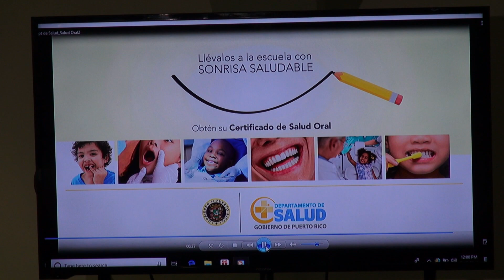Gobierno publica requisitos de salud para el regreso a clases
Próximo a iniciar el nuevo año escolar y con el motivo de continuar implementando medidas de salud pública dirigidas a propiciar y conservar la salud de los menores, el  secretario de Salud, Dr. Rafael Rodríguez Mercado, presentó  la campaña “Back to School Saludable” que exhorta y le recuerda a los padres, tutores y encargados que como requisito del siguiente curso escolar los estudiantes de escuelas públicas como privadas deberán cumplir con los requerimientos de vacunación para la inscripción del sistema de educación, así como el anuncio anticipado de la nueva certificación de salud oral que entrará en vigor a partir del segundo semestre.

Tanto el titular de Salud como la secretaria de Educación, Julia Keleher, la secretaria de la Familia, Lcda. Glorimar Andújar, orientaron sobre las adopciones de medidas preventivas para la protección de la salud de niños y jóvenes, al mismo tiempo que educaron sobre los requisitos de inmunización y sobre la recién aprobada Ley 63 del 3 de agosto de 2017. Esta última, añade el requisito del certificado de salud oral para el ingreso escolar, pero entrará en vigor este enero de 2019.

A pesar de que se exigirá a partir del segundo semestre escolar, el Departamento de Salud comenzó proactivamente a impactar las comunidades ofreciendo libre de costo el Certificado de Examen Oral junto con la Tarjeta Verde de vacunación que es requerimiento desde ya hace varios años.

“Todo padre, madre o encargado de un menor de edad, tiene la responsabilidad de proveer los servicios de salud necesarios como lo es la vacunación, para que sus hijos sean matriculados en escuelas públicas o privadas. Por eso, tal y como hemos venido haciendo en años anteriores, exhortamos a los padres a vacunar a sus niños. A este requisito, se le añadirá a partir del segundo semestre en enero uno adicional, con el fin de asegurar que nuestra población mantenga estilos de vida saludable, sobre todo entre la población infantil. Los tutores legales deberán presentar un Certificado de Examen Oral, firmado por un odontólogo o dentista licenciado que evidencie que al menor se le ha practicado un examen oral en el periodo de seis meses anterior al momento del comienzo de clases en enero 2019”, explicó el Dr. Rodríguez Mercado, al tiempo que especificó que el requisito es para los grados de kínder, segundo, cuarto, sexto, octavo y decimo.

El Secretario describió que ambos menesteres garantizan la dirección correcta para poseer una buena salud física, oral y emocional. Del mismo, modo mencionó que esta campaña es parte de la política pública del gobernador, Dr. Ricardo Rosselló de proteger, prevenir e impactar el cuidado de la salud de todos los ciudadanos.
La secretaria de Educación, la Dra. Julia Keleher, destacó la importancia de que los padres cumplan con estos requisitos que velan por el bienestar de sus niños.

“Nuestro Departamento de Educación fomenta el sano desarrollo de los niños y  estar saludables es importante para que puedan tener buen aprovechamiento académico.  Nuestra política pública es la de asegurar una salud integral de cada uno así que colaboraremos en esta gestión del Departamento de Salud. Igual, seguiremos desarrollando programas de actividad física y sana alimentación para tener niños y niñas conscientes de la importancia de cuidar su salud”, recalcó la educadora.

Por su parte y siguiendo la misma línea, la secretaria del Departamento de la Familia, Lcda. Glorimar Andújar indicó que, “es importante que nuestros menores estén preparados para el inicio escolar. Es meritorio que los padres y encargados de los niños se aseguren que sus hijos estén vacunados, que tengan sus exámenes visuales y orales listos antes de comenzar las clases. Es responsabilidad de los adultos que nuestros menores estén bien atendidos y saludables para recibir el pan de la enseñanza en la sala de clases. Es por eso que hoy hacemos ese llamado tan importante para el bienestar, no tan solo en nuestra sociedad, sino de nuestros menores, a los cuales estamos llamados a proteger”.

El Dr. Rodríguez Mercado, rodeado también de varios profesionales de la salud, describió como necesarios y beneficiosos la adopción de medidas preventivas al mencionar que “queremos que los padres puedan tener el tiempo suficiente para prepararse tanto en la vacunación como en el examen oral. Añadió, que cada padre verifique la tarjeta de su hijo y se asegure que previo al inicio del curso escolar 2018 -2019, tengan administradas las vacunas requeridas, así como las recomendadas. Aprovechó el momento para  educar sobre la vacunación contra el virus del papiloma humano (VPH), ya que también para este próximo año escolar (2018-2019), forma parte de los requisitos de ley para los adolescentes de ambos sexos con 11 y 12 años.